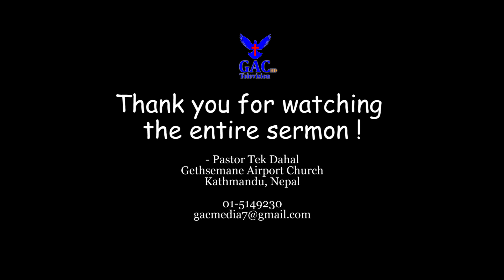Mediated by the Holy Spirit | पवित्र आत्माले मध्यस्थ | Pastor Tek Dahal | GAC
Speaker : Pastor Tek Dahal
Camera : Sandhya Nepali
Editor : Sunil Raj Lo Lama